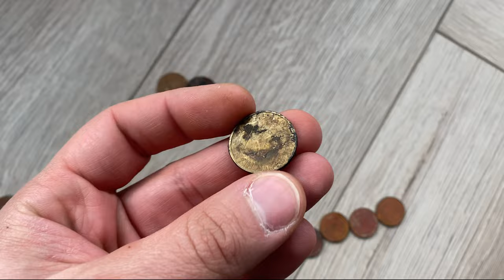ZNALEŹLIŚMY MEGA SKARBY W BAŁTYKU !!! POSZUKIWANIA WYKRYWACZEM METALI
Poszukiwania plażowe za pomocą wykrywacza metali nad polskim morzem!

✅Nie zapomnijcie zostawić po sobie śladu - komentarz 💬, łapka w górę 👍 są dla mnie MEGA motywacją 😀

O MNIE:
Cześć! Jestem Tomek i zajmuje się hobbystycznym poszukiwaniem rzeczy zgubionych przez plażowiczów na plażach i kąpieliskach.
Zgubiłeś coś i potrzebujesz pomocy w odnalezieniu?
Poznajesz jakiś przedmiot na moich filmach?
Masz jakieś pytania lub chcesz się podzielić jakąś fajną historią?

ENGLISH SUBTITLES AVAILABLE! METAL DETECTING IN POLAND